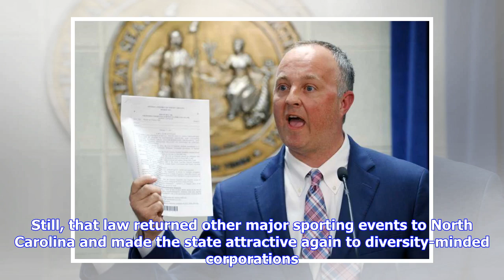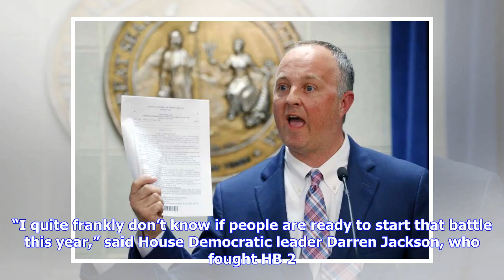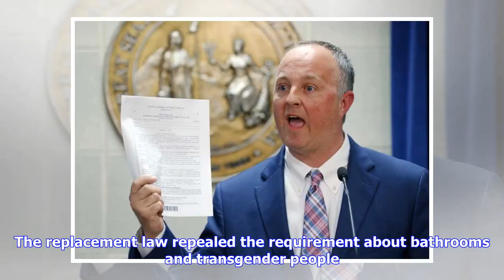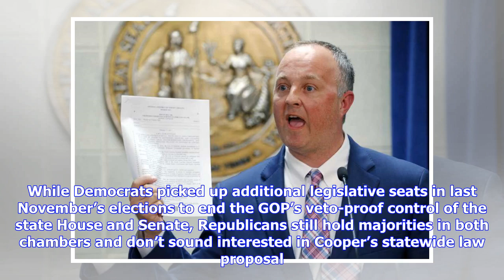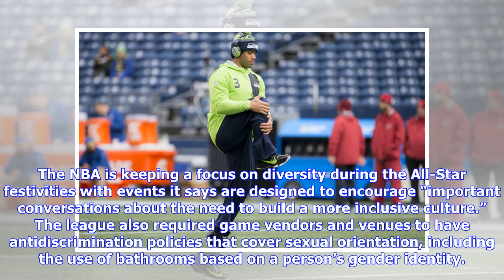NBA All-Star Game arrives after 'bathroom bill' changes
FILE - In this March 28, 2017, file photo, North Carolina House Democratic leader Darren Jackson holds up a copy of HB 186, which was a compromise bill to replace HB 2, in Raleigh, N.C. The NBA All-Star Game is set for North Carolina this weekend after the league delayed Charlotte hosting the event for two years because of the state’s “bathroom bill.” (Chris Seward/The News & Observer via AP, File) RALEIGH, N.C. (AP) — The NBA All-Star Game is set for North Carolina this weekend after the league...